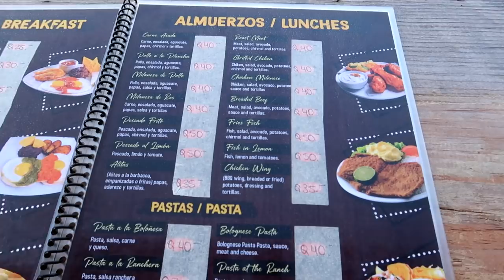NOËL AU GUATEMALA ! (VLOG #70)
Découverte du village de San Juan la Laguna au Guatemala avant d'assister à la messe de Noël.